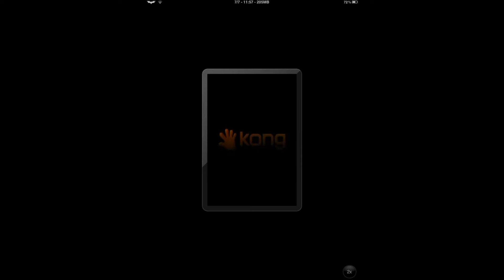NecroDefense for iPhone e iPodTouch